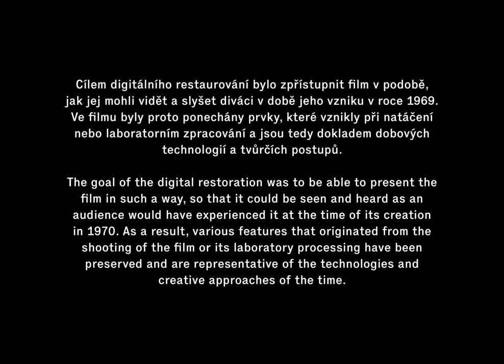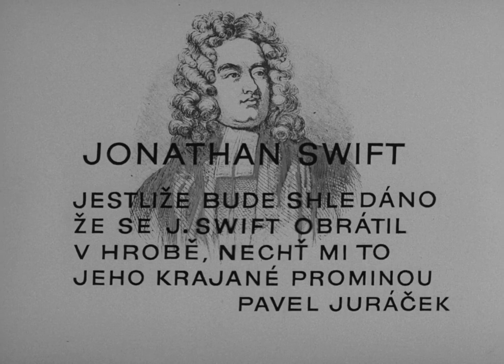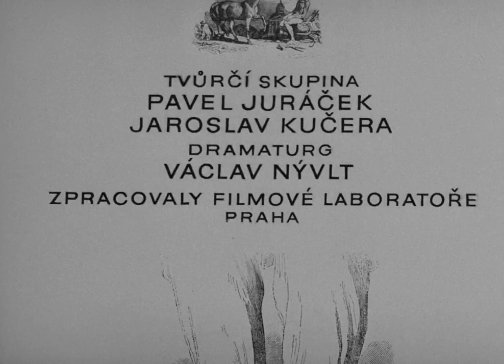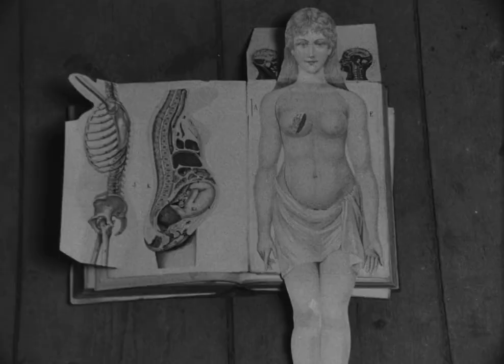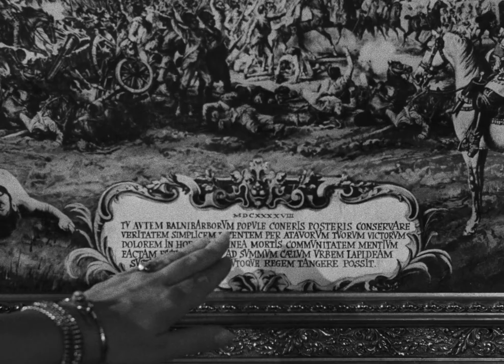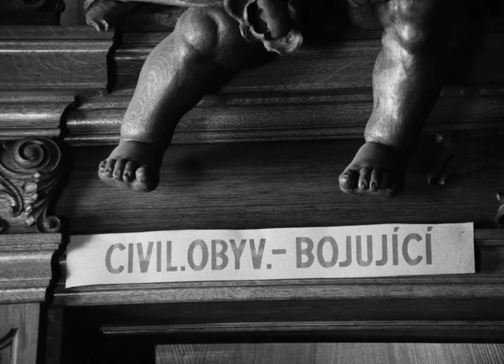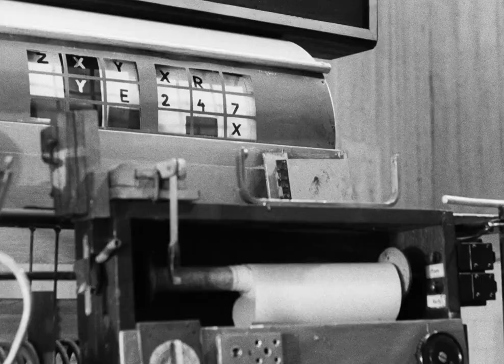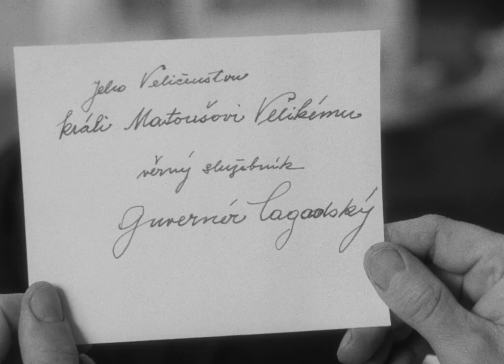Case For A Rookie Hangman - full movie with english subtitles - by Pavel Juráček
Case For A Rookie Hangman
Případ pro začínajícího kata
By Pavel Juráček, 1970